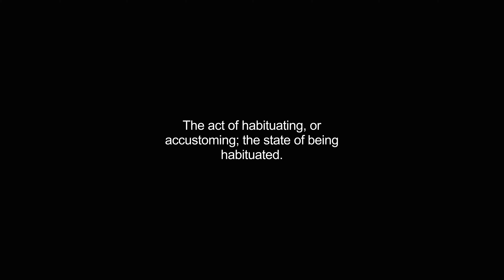habituation video Dictionary meaning and pronunciation